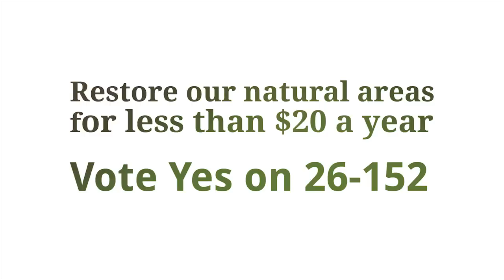What can you get for $20?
Measure 26-152, the May Metro local option levy would improve natural areas and water quality for fish. The estimated cost for the typical household is $20 per year for five years.